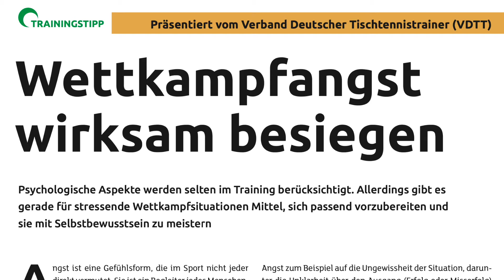Inside tischtennis: Winter-Games in Nürnberg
Die April-Ausgabe des Magazins tischtennis ist da! Diesmal geht es natürlich um die deutschen Meisterschaften und das nervenaufreibende Champions-League-Finale, aber auch der Amateursport kommt nicht zu kurz. So nehmen wir kleine Vereine in den Fokus, die mit nur einer Mannschaft am Spielbetrieb teilnehmen. Außerdem geben wir Tipps, wie man die Wettkampfangst loswird, und haben echte Hingucker-Schuhe im Test.

Und hier könnt ihr das Magazin - ob als Einzelheft oder Abo - bestellen